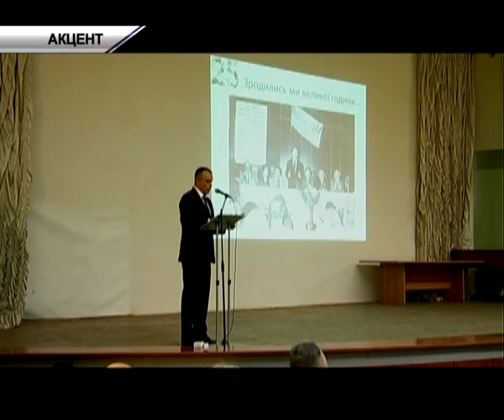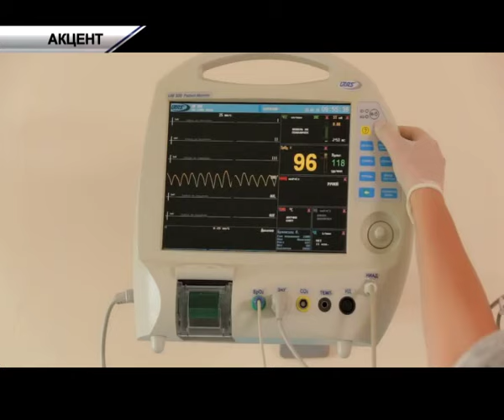25 років Чорнобильській лікарні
Відзначили чверть століття! Більше 125 тисяч вилікуваних маленьких пацієнтів з важкими, в тому числі онкологічними і рідкісними недугами. Понад 24 тисячі складних операцій, сотні врятованих життів – основне досягнення Західноукраїнського спеціалізованого дитячого медичного центру. Цими днями Чорнобильська лікарня святкує 25 років від дня створення.